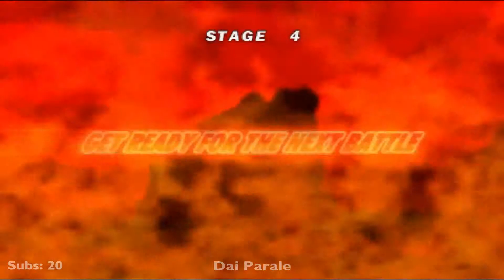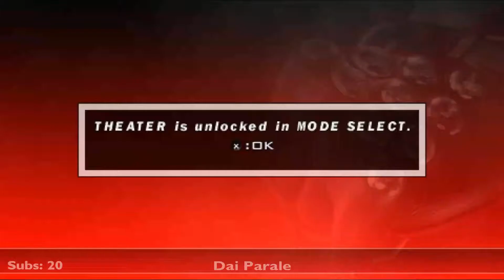Tekken 5: Dark Resurrection Story Mode: EDDY GORDO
PPSSPP (Tekken 5: Dark Resurrection)
Eddy Gordo's Story Mode

        Eddy Gordo (エディ・ゴルド Edi Gorudo?) is a playable capoeira fighter within the Tekken series of fighting games. He made his debut in Tekken 3 and returned for all subsequent installments. He learned Capoeira from his master.

Story of Eddy Gordo

        Eddy's master was about to be freed from prison after a long incarceration. Eddy went to the prison to meet his master but instead found a frail old man that was only a shadow of the strong Capoeira master he once knew.
Upon taking his master to a hospital, Eddy was told his master had an incurable illness and had less than six months to live. However, it may be possible to discover a cure if they had access to the technology and resources of the Mishima Zaibatsu.

         Several days later, Eddy decides to enter the King of Iron Fist Tournament 5 with Christie.